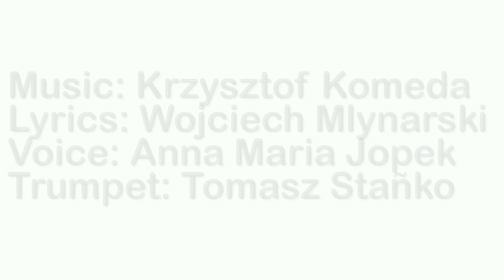0168X KOMEDA #1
"Kołysanka Rosemary"
"Rosemary's baby"
Dedicated for all RR-lovers

Lyrics: Wojciech Mlynarski
Voice: Anna Maria Jopek
Trumpet: Tomasz Stańko
xxxx
This video include content that is owned or administered by these entities:     Entity: UMG Content Type: Sound Recording
video is blocked in Germany